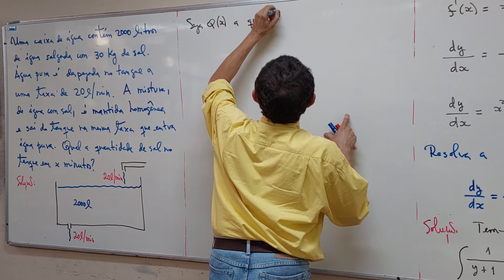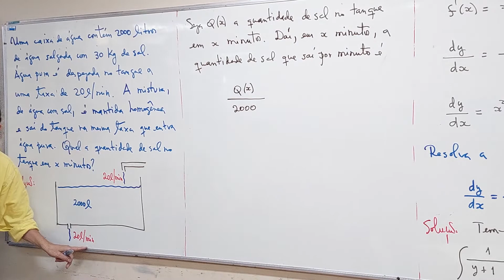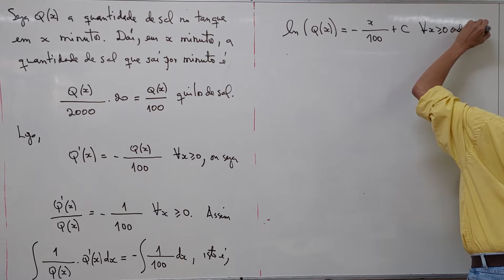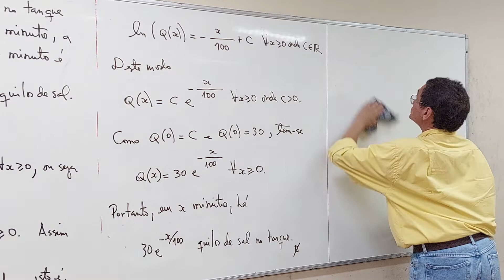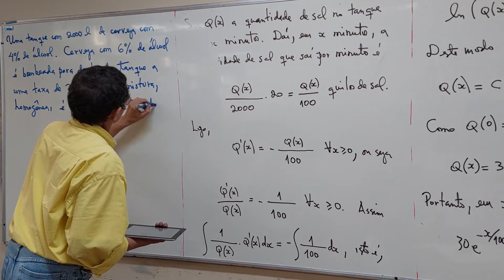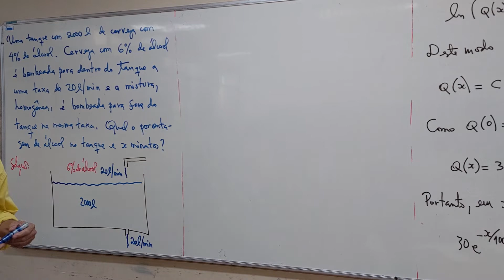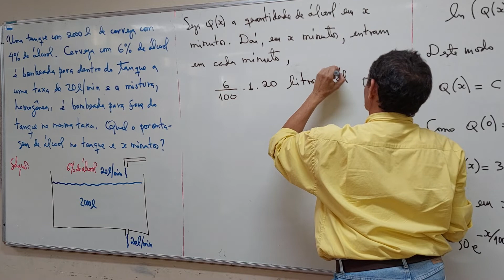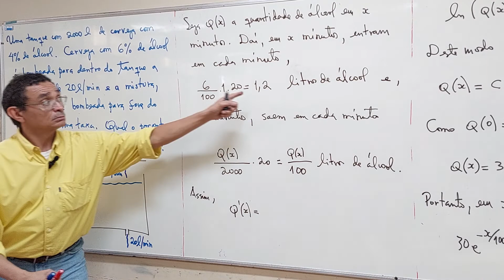finalização aula 27 - Parte 02/06 - Bacharelado em Matemática